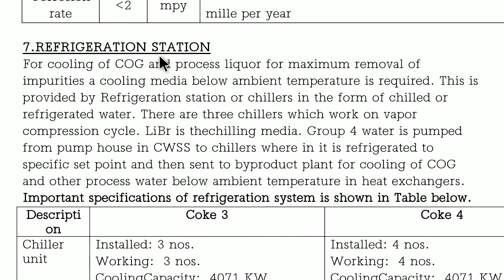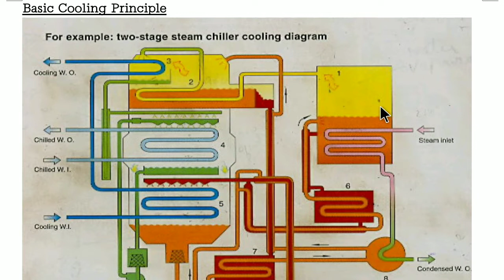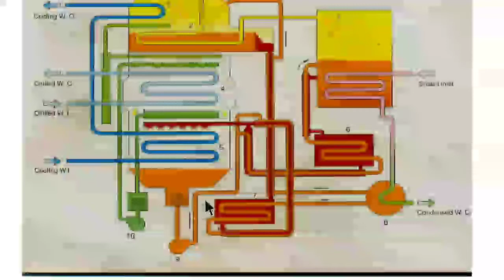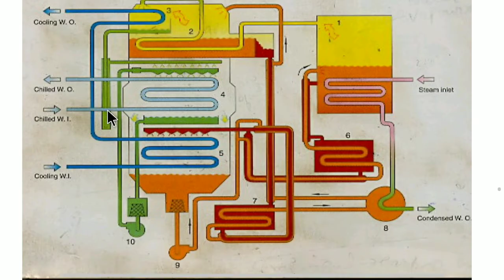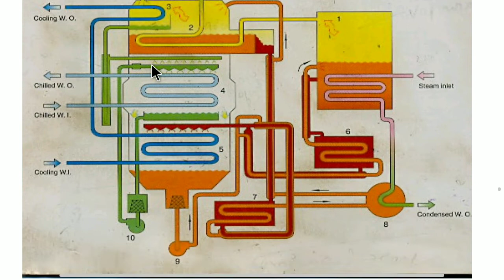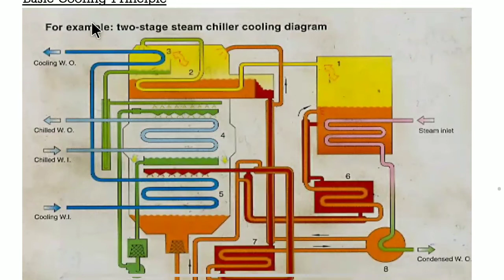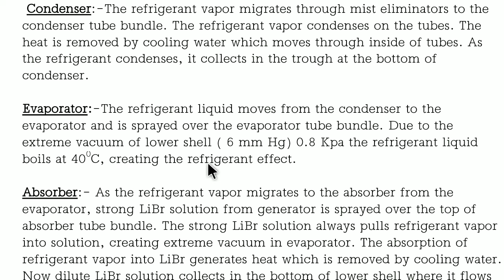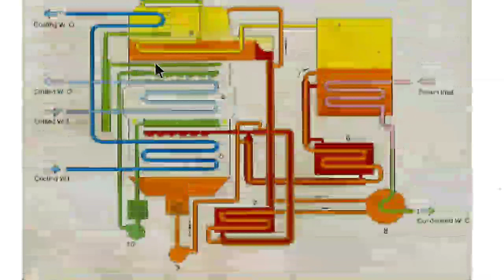Chiller (vapour absorbation cycle)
PROCESS OF REFRIGERATION CYCLE
Solution Pump:- Dilute LiBr solution is collected in the bottom of absorber shell. From here solution pump moves solution through a shell and tube heat exchanger for preheating.
Generator:- After exiting heat exchanger, dilute  solution moves into upper shell. The solution surrounds a bundle of tubes which carries steam. The steam transfer heats into pool of dilute LiBr solution .The solution boils refrigerant vapor upward into the condenser & leaving behind concentrated solution LiBr. Concentrated LiBr solution moves down to heat exchanger where it is cooled by weak solution being pumped to generator.
 Condenser:-The refrigerant vapor migrates through mist eliminators to the condenser tube bundle. The refrigerant vapor condenses on the tubes. The heat is removed by cooling water which moves through inside of tubes. As the refrigerant condenses, it collects in the trough at the bottom of condenser.

Evaporator:-The refrigerant liquid moves from the condenser to the evaporator and is sprayed over the evaporator tube bundle. Due to the extreme vacuum of lower shell ( 6 mm Hg) 0.8 Kpa the refrigerant liquid boils at 400C, creating the refrigerant effect.

Absorber:- As the refrigerant vapor migrates to the absorber from the evaporator, strong LiBr solution from generator is sprayed over the top of absorber tube bundle. The strong LiBr solution always pulls refrigerant vapor into solution, creating extreme vacuum in evaporator. The absorption of refrigerant vapor into LiBr generates heat which is removed by cooling water. Now dilute LiBr solution collects in the bottom of lower shell where it flows down to solution pump.
Working Principle
Cooling principle: heat source heats LiBr solution to produce vapor which enters into condenser and becomes refrigerant water.
Heating principle:  heat source heats LiBr solution to produce vapor which heats the
             heating water in copper tubes & becomes  condensed water .The condensed water
             returns to HTG, is being heated  to start this process all over again.